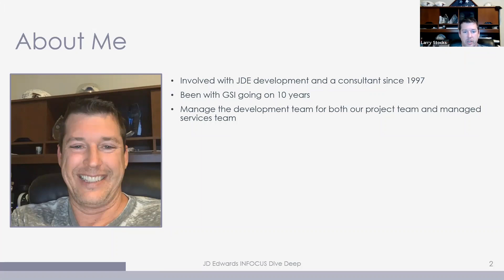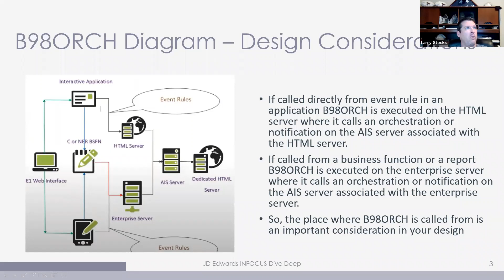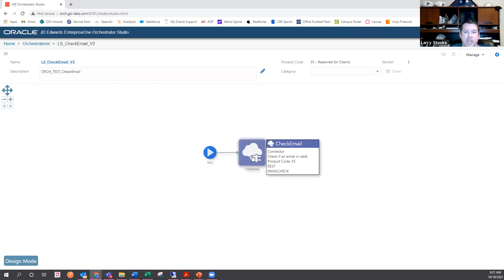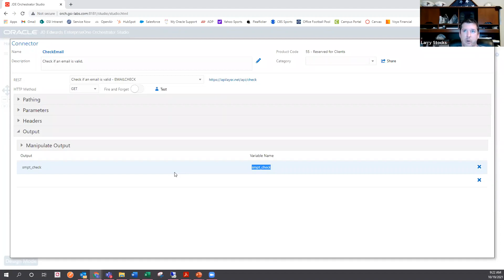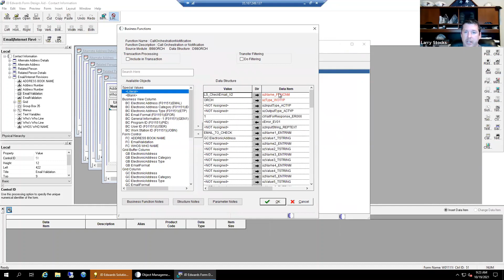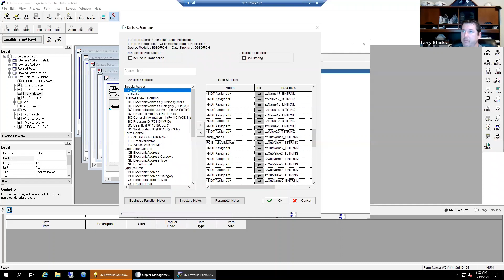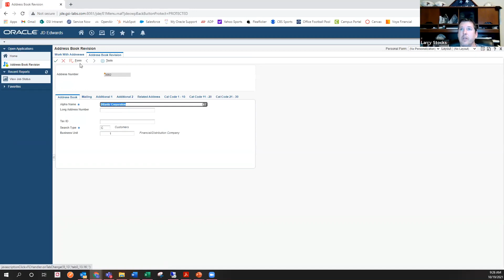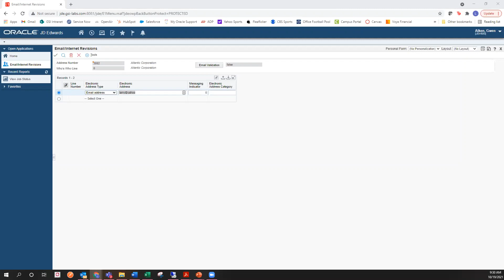Tips & Tricks: Calling an Orchestration from a JDE Report or Application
Need to execute an Orchestration from an application or UBE?  If so, then join GSI to learn about leveraging Orchestration calls via B98ORCH
During this session we will:
• Quick overview of using B98ORCH and its parameters
• Demo a build of a simple application with push button that executes Orchestration call
• Demo a build of a simple report with function call that executes Orchestration